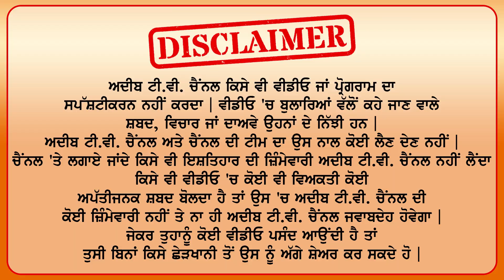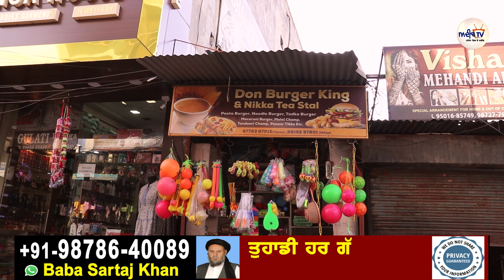Tanu Sharma | Girl in Boy Look | Gym Life | Turban Punjabi Girl